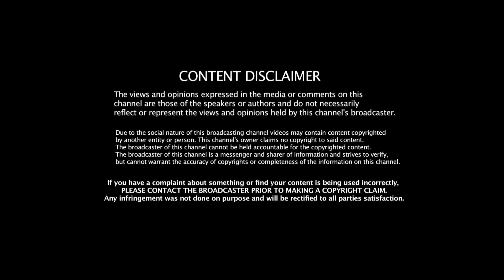আজ সন্ধ্যা 7 টার পরে আপনি একটা চাকরি পেতে পারেন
In this video I have spoken about a great work opportunity and to become a family member in Bengal Detergent Product Pvt. Ltd.

Interview Time - 7 p.m.